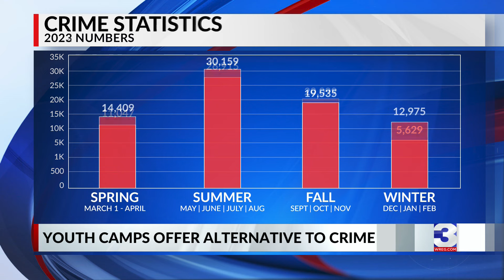Leaders plan to combat summer crime with camps for kids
There are 22 days left until most kids will be out of school for the summer; unfortunately, that may mean a spike in crime.